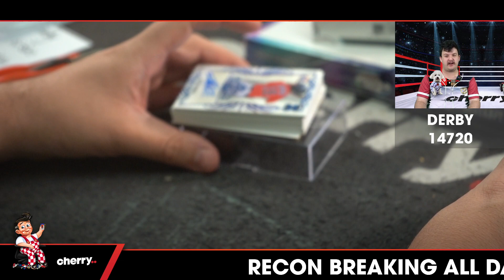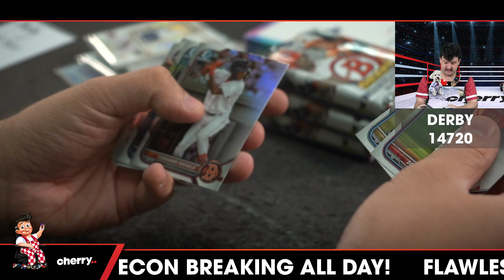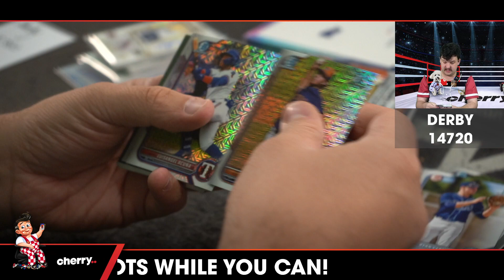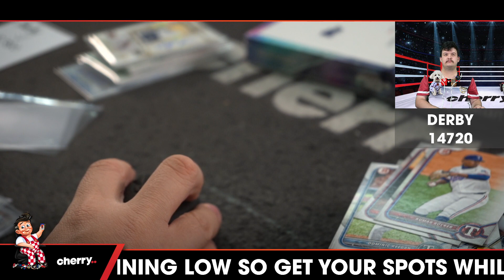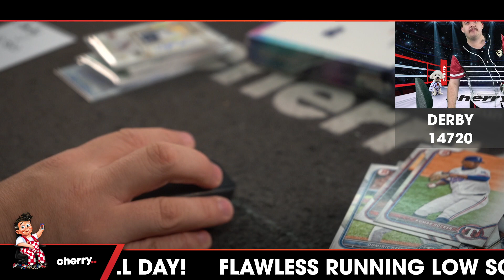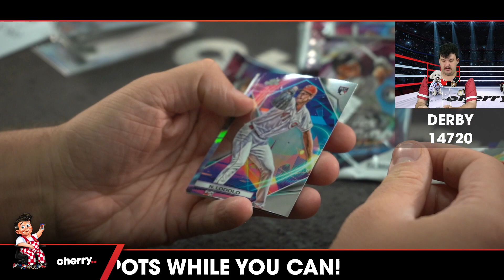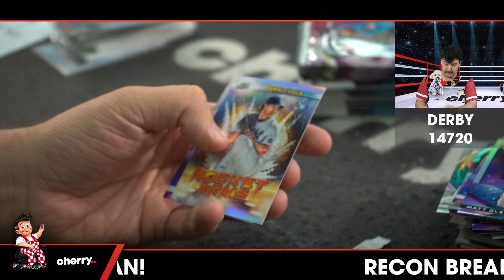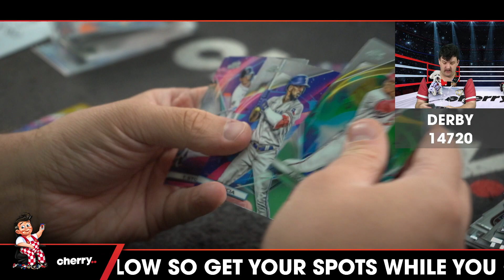Derby - Daily MLB Team Based Break #14720 - May 24 (5pm)